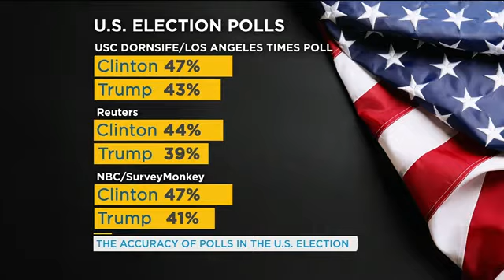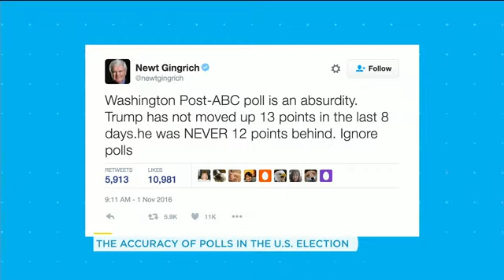Cliff Young on Understanding the Latest Polls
Cliff Young, President of Ipsos Public Affairs, explained the latest polls on Canadian TV. To best determine who will win the election, Cliff said to watch North Carolina, Florida and Ohio--the states that Trump must win to win the election.